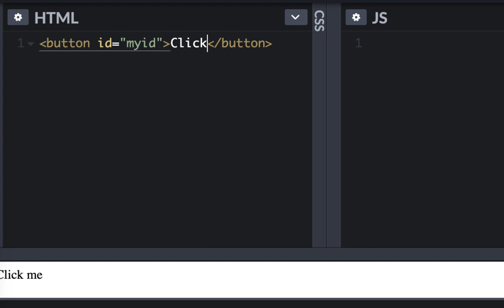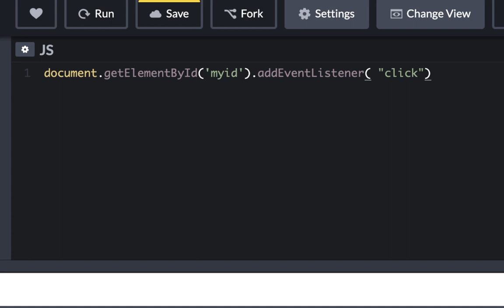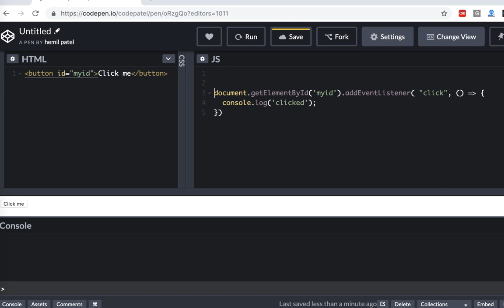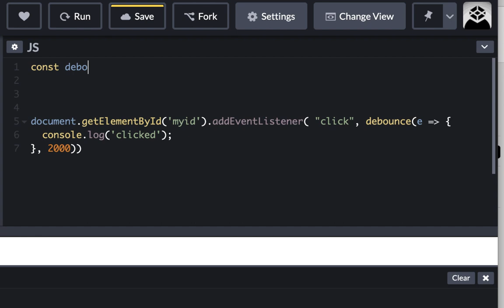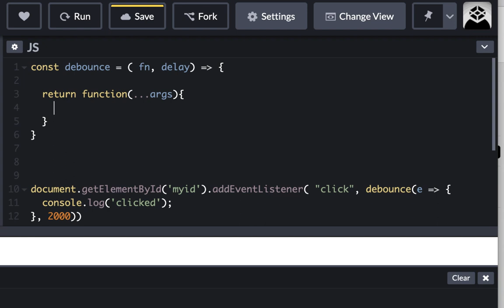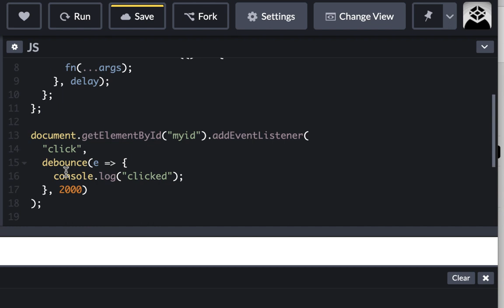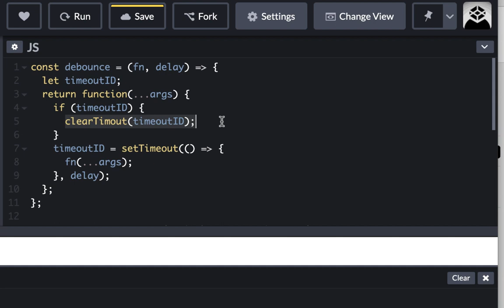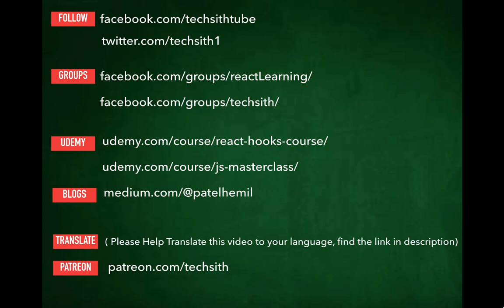Debounce in Javascript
How to write Debounce function in pure javaScript.  Without using lodash, underscore or any external library.  For click , scroll or mouse move events.